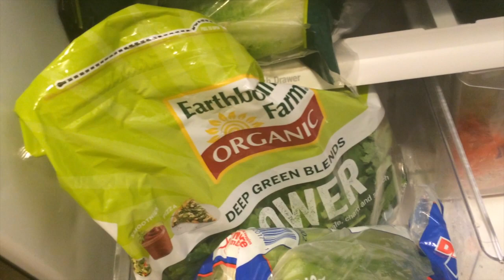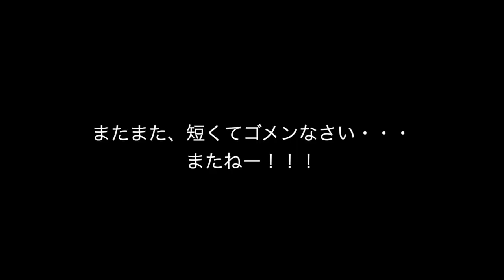2015/7/18雨のカリフォルニア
2015/7/18のVlogです！

Alisa alisa_oclife
Emi xxemi.channelxx

target CVS アメリカ　留学　カリフォルニア　オレンジカウンティ　LA OC メイク　動ガール　コスメ　プチプラコスメ vlog Vログ　ビログ　Wet n Wild　ドラッグストア　購入品　Walmart　ウォルマート　東京　日本　上野　語学留学　LA留学　アメリカ留学